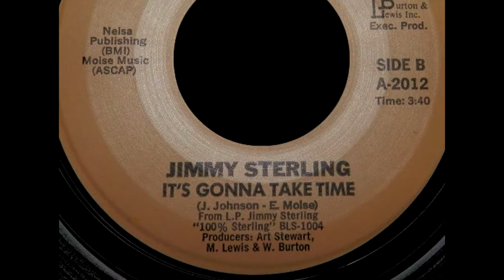JIMMY STERLING - IT'S GONNA TAKE TIME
Great 7inch of 1981 recorded at Hit City West Studio, Los Angeles CA. on Ameri-com Records.
Jimmy Sterling has been the drummer of The Chairmen of The Board during five and a half years.
Back in the days he should have release the Lp " 100% Sterling " but " The company went under, they didn't have the funds to release an album ". Thanks to the Fabulous Jimmy Sterling for these precious informations and for his kindness. 18/7/17